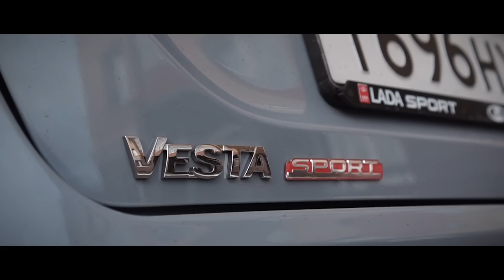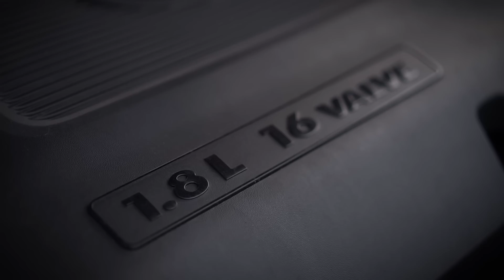Самый быстрый заводской ВАЗ "2018". Тест-Драйв. Anton Avtoman.